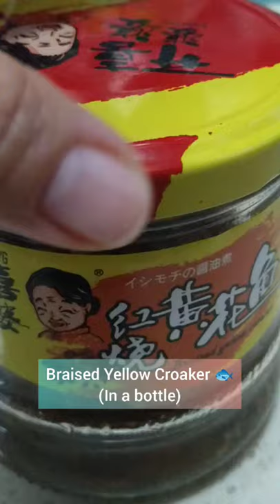BRAISED YELLOW CROAKER 🐟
Yellow Croaker Fish In A Bottle. Sometimes i love this for my ulam.